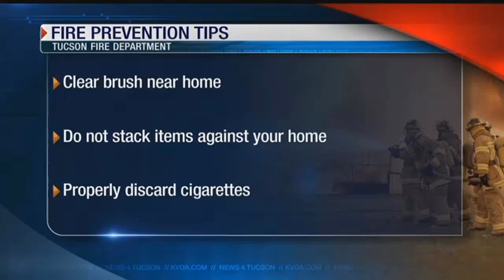Extreme drought could bring wildfires to Southern Arizona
An extreme drought is developing in Southern Arizona, which indicates the potential for increased wildfires.